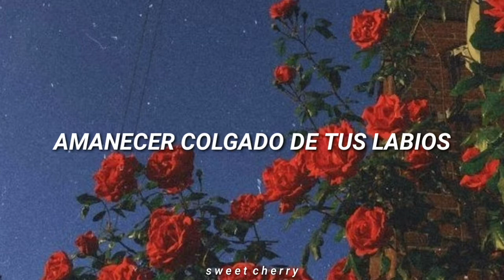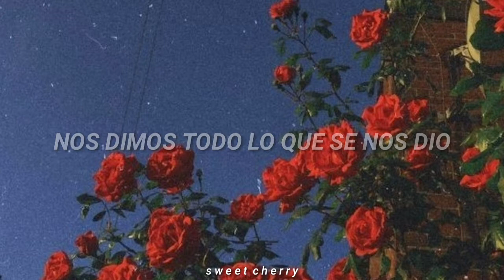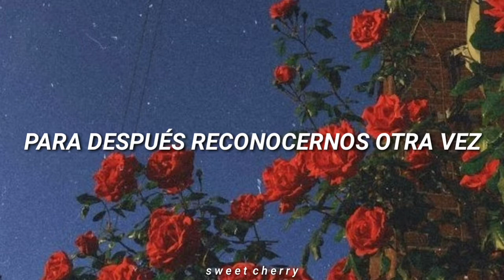León Larregui - Brillas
Otra canción bonita para dedicarla a alguien 🍒